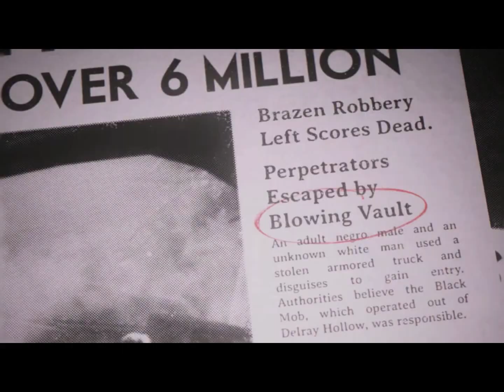MAFIA 3 GAMEPLAY PC PART 3